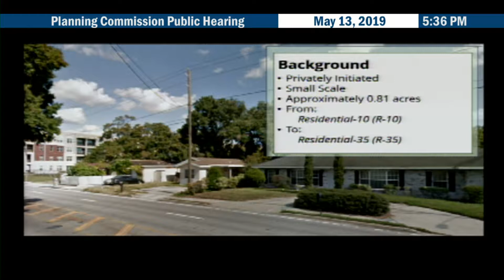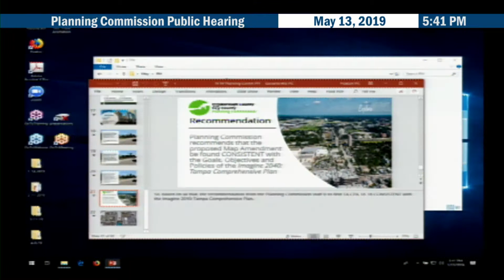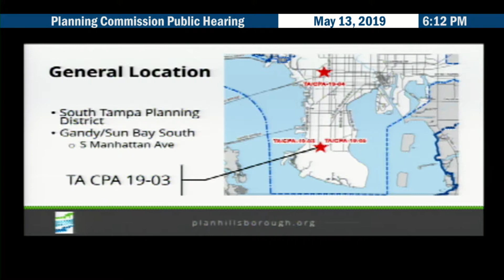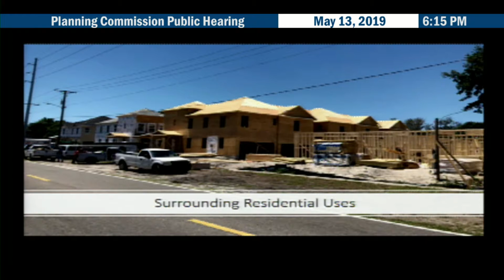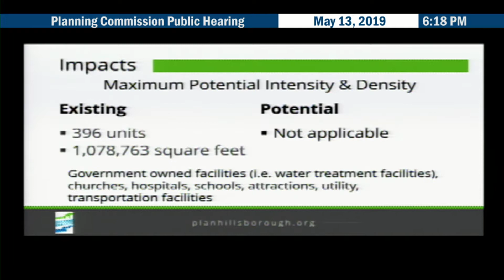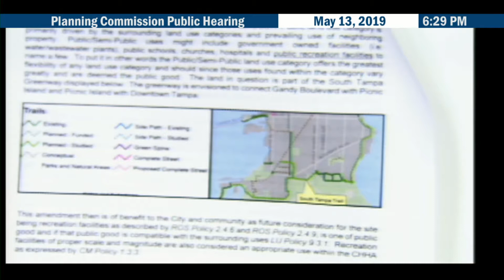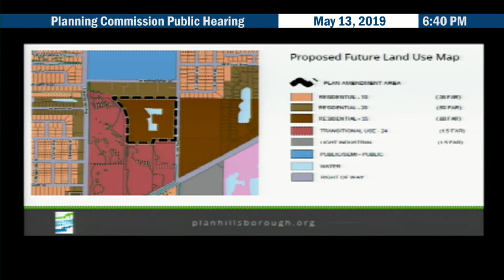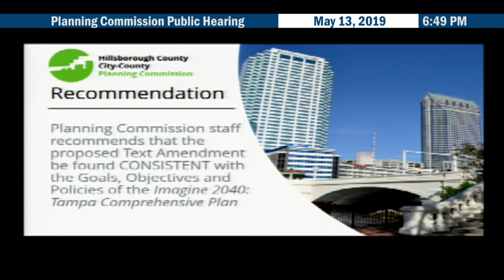Hillsborough Planning Commission public hearing May 13, 2019